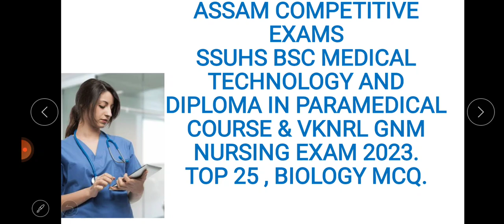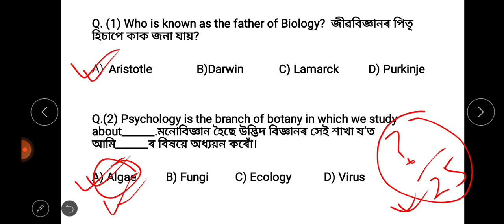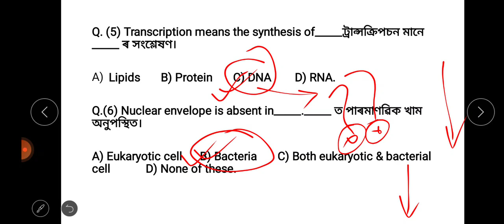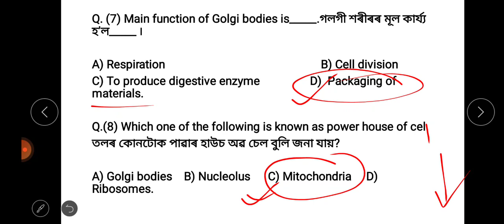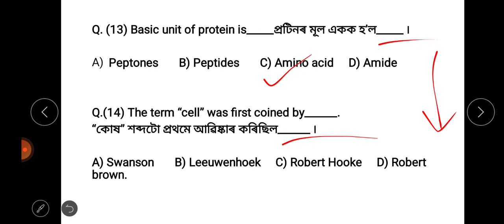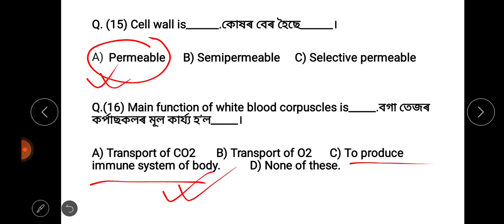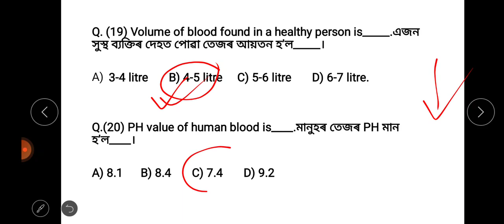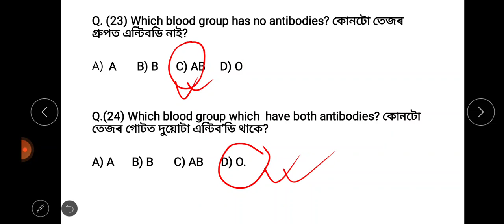BIOLOGY TOP-25 MCQ|| FOR ALL COMPETITIVE EXAMS|| SSUHS BSC MEDICAL TECHNOLOGY AND DIPLOMA & VKNRLGNM